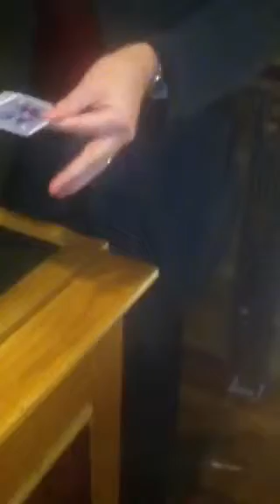Magic trick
Part two